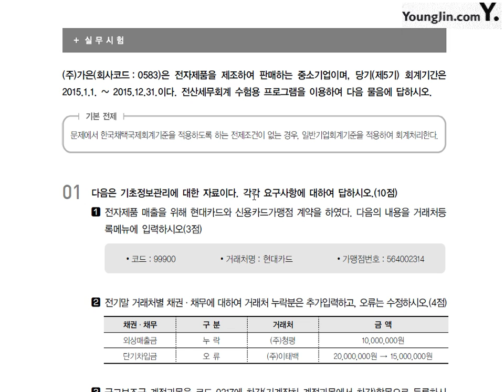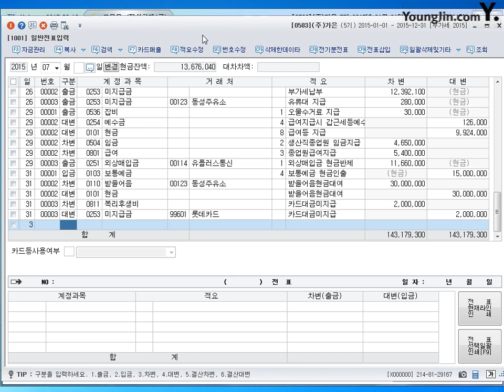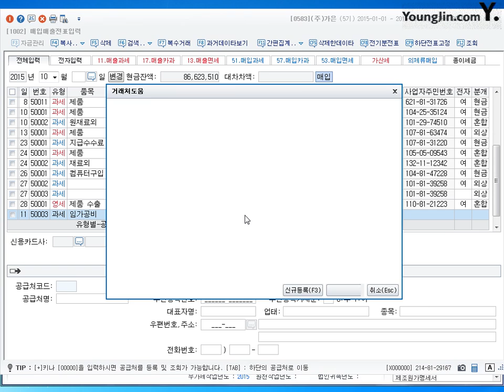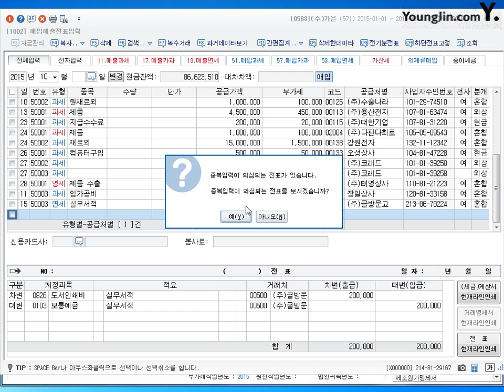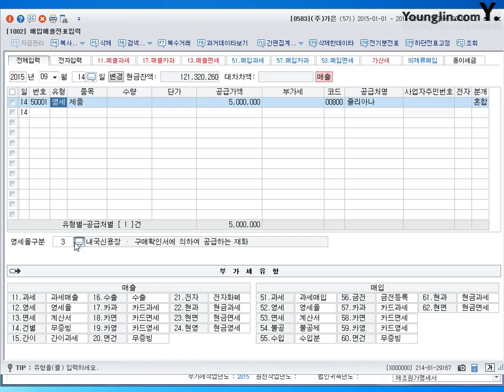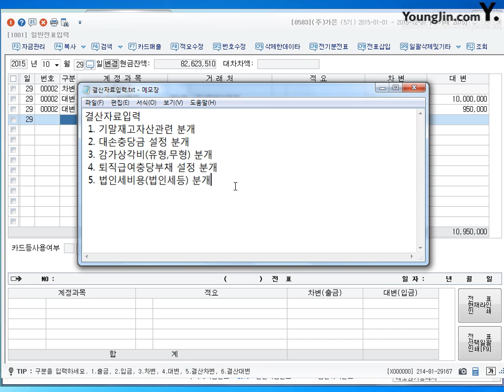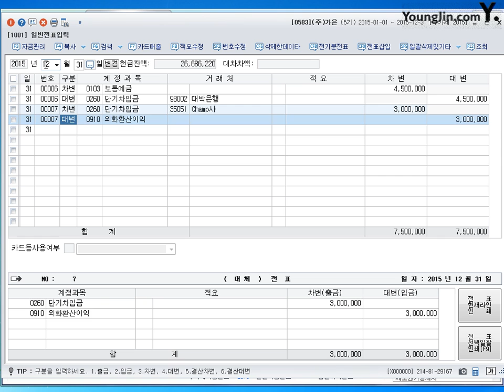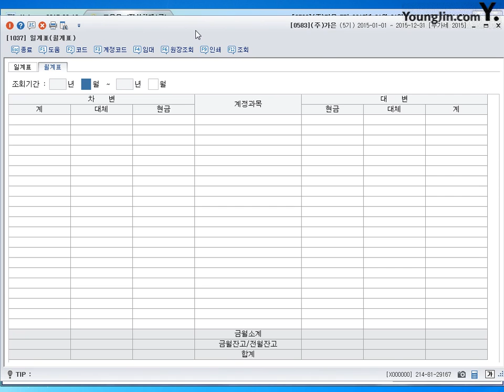[기출] 2014년 04월 05일 - 실무시험